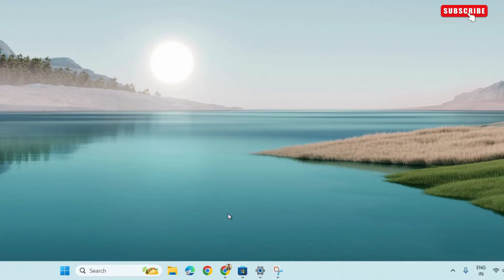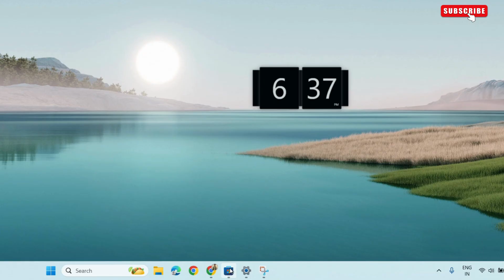How to Add CLOCK on Windows 11 Desktop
Here's how to easily add an analog or digital clock widget to your Windows 11 desktop to display time.

Glitch Guru's tagged products are below:
My Favorite Laptop (Amazon)
Laptop Stand (Amazon)

Want to keep the time visible at all times? In this video, you’ll learn how to add a clock directly to your Windows 11 desktop in 2025.

Whether you're looking for a simple digital clock, an analog widget, or a customizable layout, this guide walks you through different ways to display the time on your desktop screen—not just in the taskbar. Perfect for productivity, scheduling, or just keeping your workspace looking clean and informative. Watch till the end to explore both built-in options and helpful tips to personalize your desktop clock.